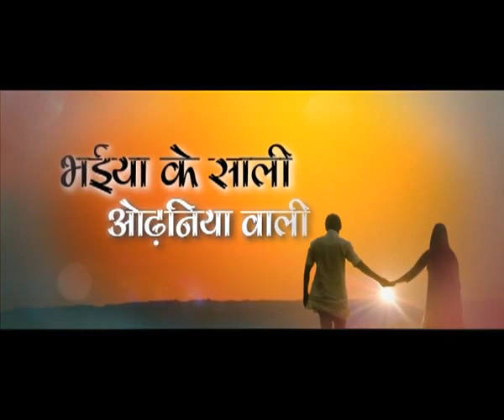भईया के साली ओढनिया वाली || bhaiya ke sali odhaniya wali || Song Pawan Singh